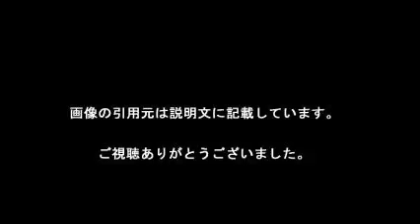中国艦が対馬海峡通過 訓練か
【引用元画像】
00:00:00.00 → ・【中国軍機が防衛圏侵入】対馬海峡往復は中国海軍主導 遠方展開能力 ...

00:00:05.45 → ・「50年持つ保存食」、真冬の田んぼに整列 : 社会 : 読売新聞（YOMIURI ...

00:00:10.91 → ・中国海軍 尖閣接続水域侵入事件 ロシアは共犯関係ではない: 農と島の ...

00:00:16.36 → ・エスカレートする中国の太平洋進出 | 日本政策研究センター

00:00:21.82 → ・国内ニュース - Yahoo!ニュース

00:00:27.27 → ・中国艦4隻が津軽海峡通過で示威行動｜FUNGIEREN SIE MEHR !!

00:00:32.73 → ・H-6 (航空機) - Wikipedia

00:00:38.18 → ・ロシア-中国海軍合同演習「海洋協同-2014」 | N.G.クズネツォフ記念 ...

00:00:43.64 → ・司令官挨拶 / 西部航空方面隊 -western air defense force- ｜ [JASDF ...

00:00:49.09 → ・「中国の軍事」のニュース - goo ニュース

・おそロシア海軍が日本海で中国と軍事演習…上陸訓練実施で日米を牽制！

・【東シナ海 ニュース】C国軍艦の東中国海での活動を、日本が頻繁に発表するのはなぜか…C国メディア！  「中国 崩壊 最新情報」